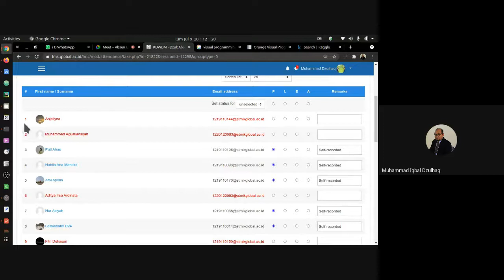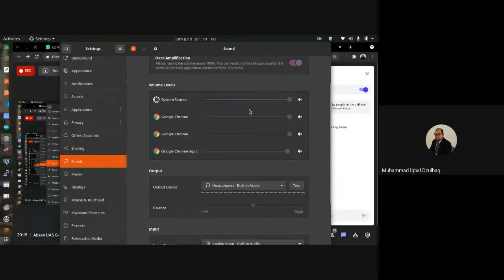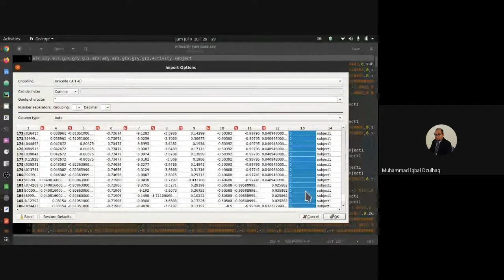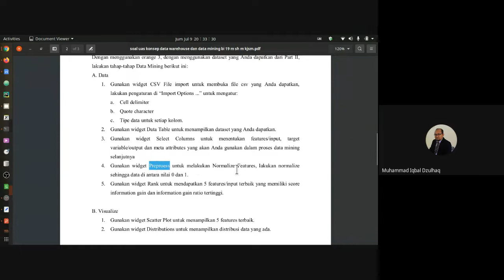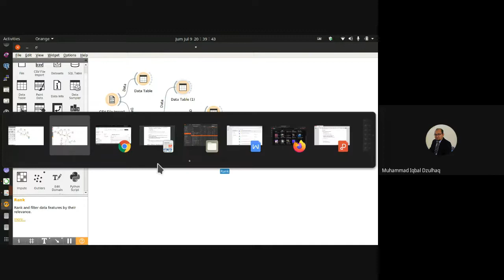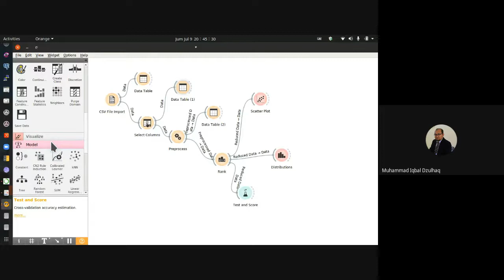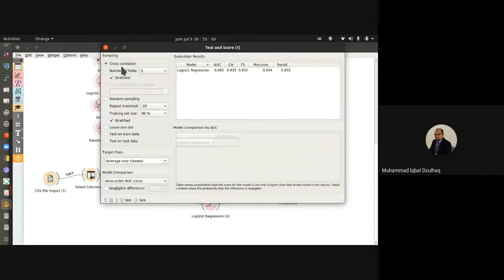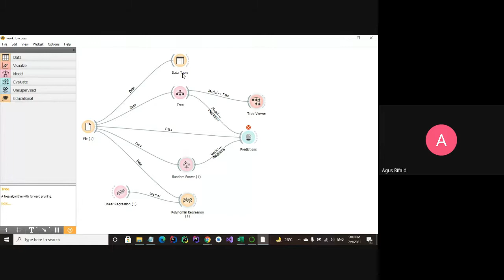Absen UAS G Meet KDWDM, SI 19 BI M, SH M & KJSM 2021